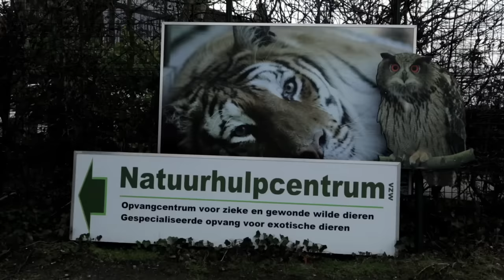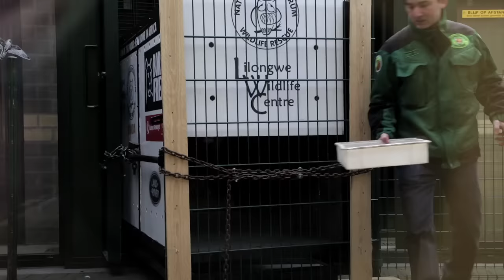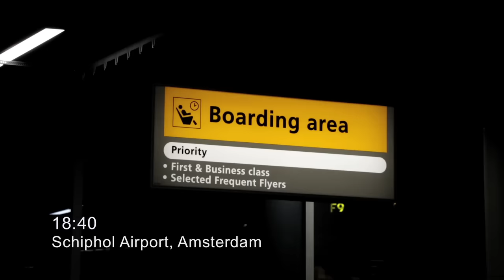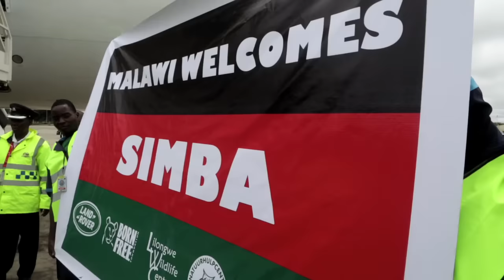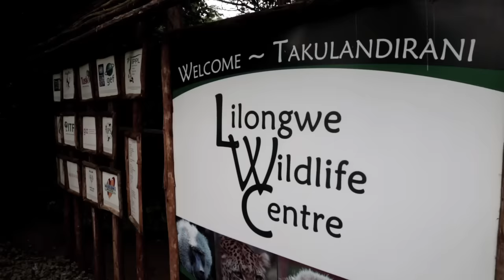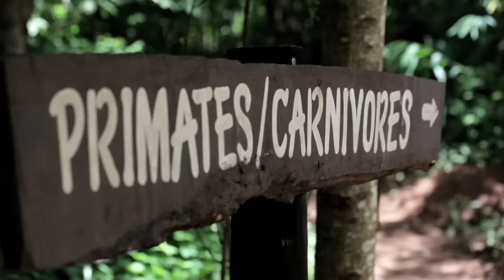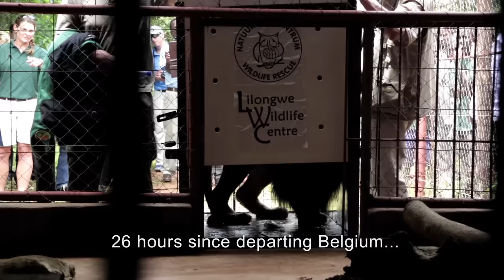Simba Goes Home to Africa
Simba the lion made confident strides into the African bush a mere 20 hours after the start of an epic journey that took him from his Belgian home to the Lilongwe Wildlife Centre in Malawi, under the care of the international wildlife charity, the Born Free Foundation and Belgium's Natuurhulpcentrum (Wildlife Rescue Centre).

Born Free would like to thank it's supporters for their generous response to this campaign.